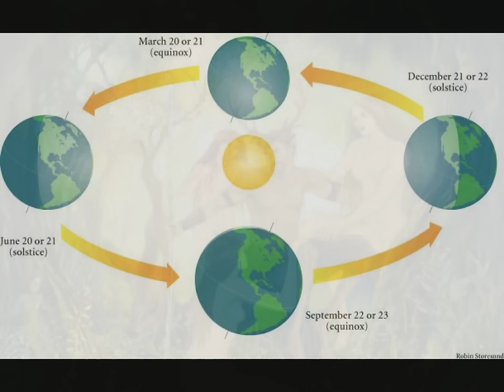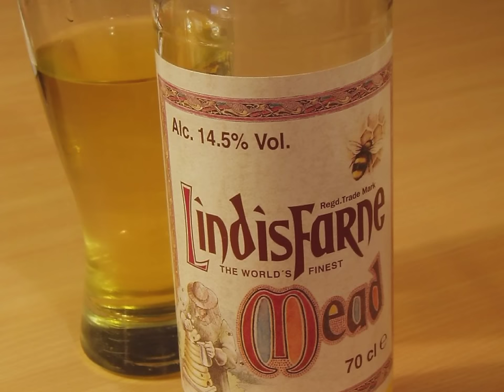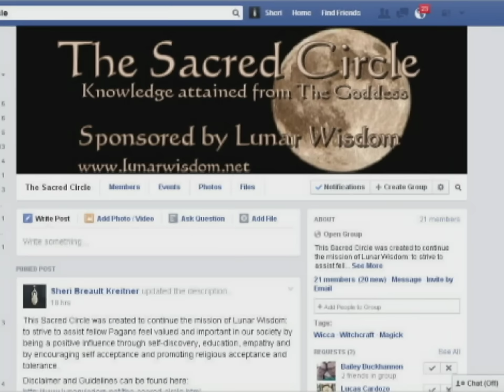The Wheel of the Year: Beltane / May Day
Beltane is one of the eight annual Wiccan sabbats or festivals observed as part of the Wheel of The Year. It is also known as May Day.